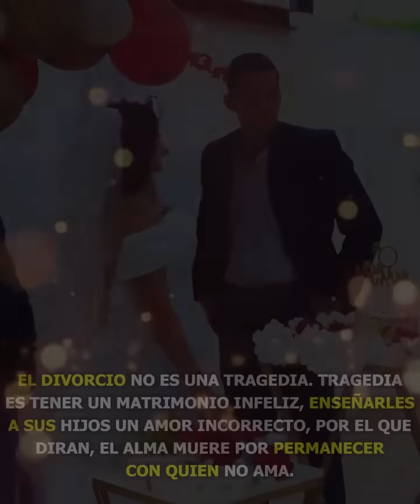En plena boda su marido la trato mal frente a todos, sin imaginar lo que ella le haría.